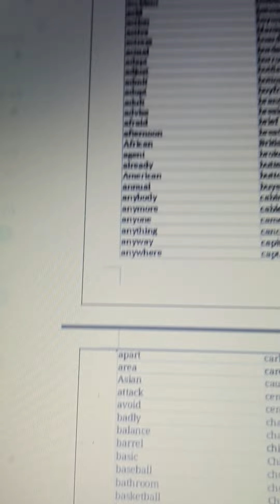November 2, 2022